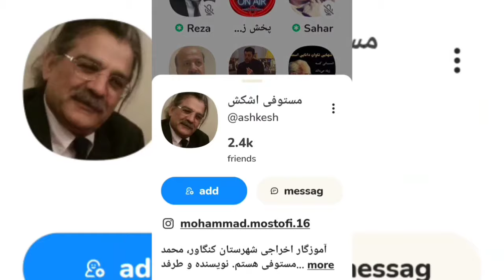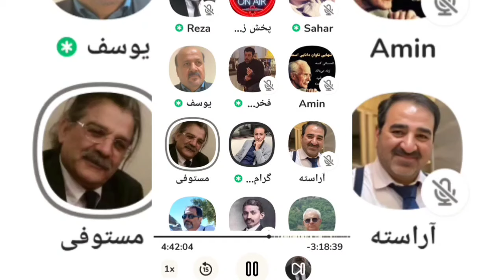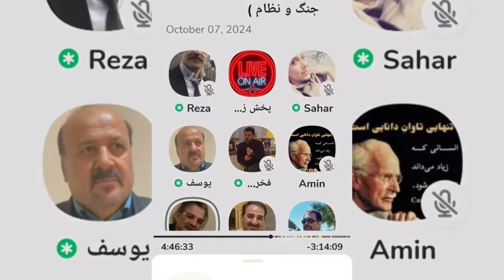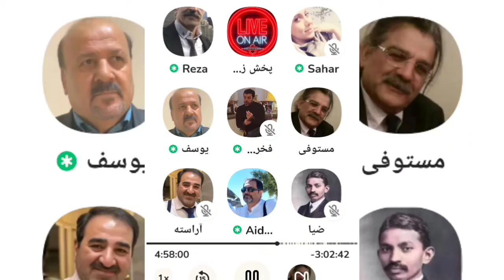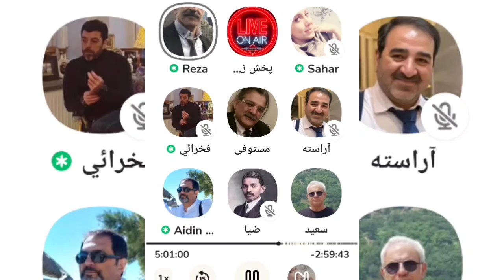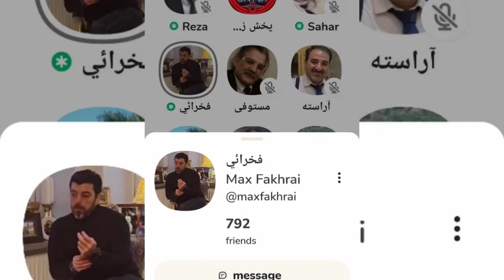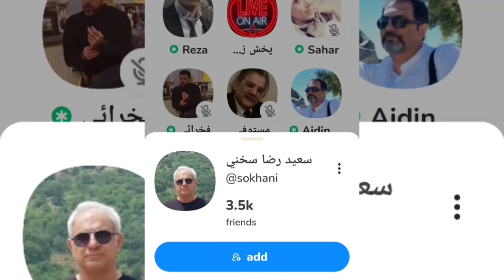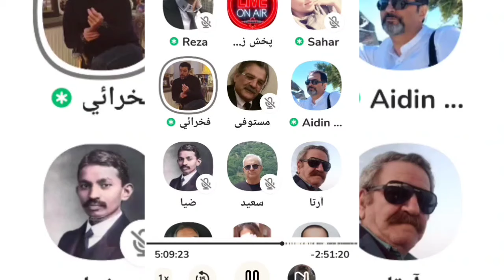جروبحث یک معلم پنجاه و هفتی اما پشیمان با مزدوران عررررزشی کلاب هاوسی